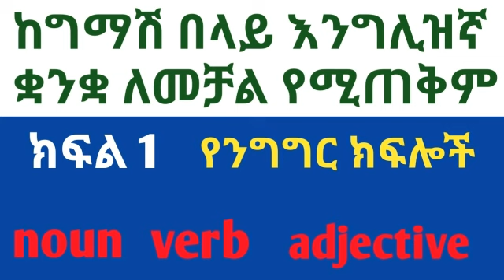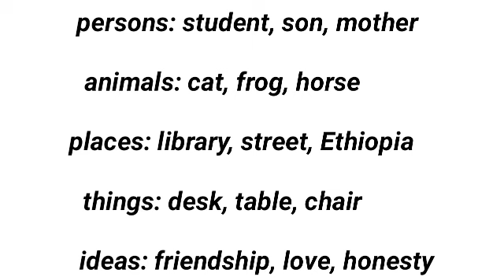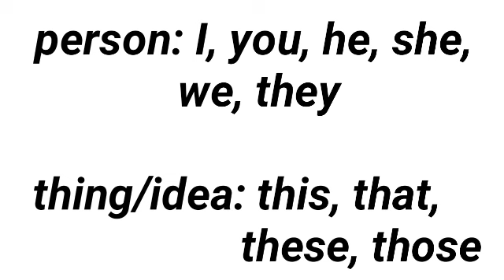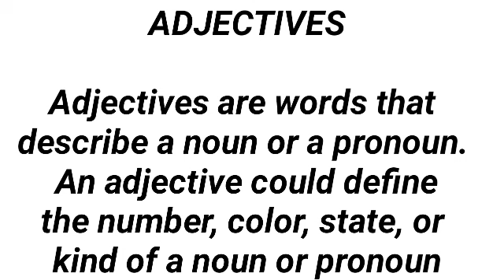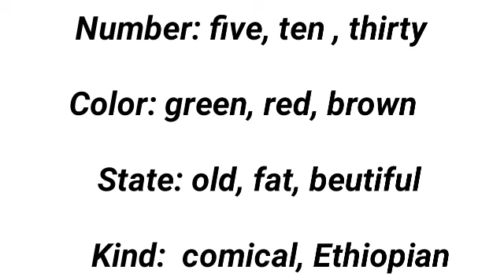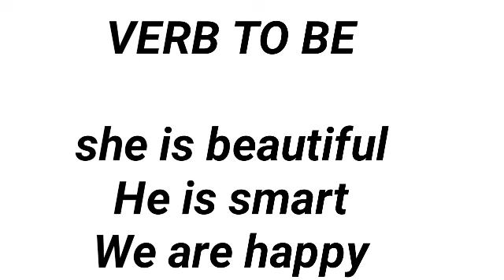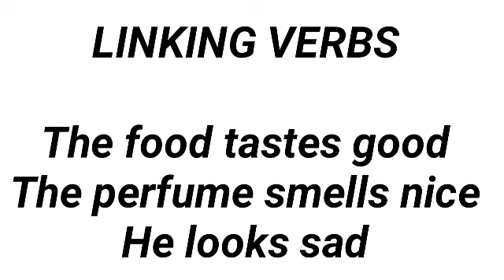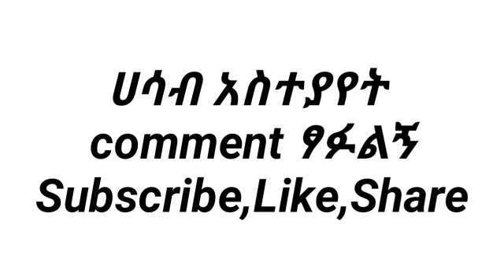እንግሊዝኛ ቋንቋ የንግግር ክፍሎች | parts of speech (english in amharic)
እንግሊዝኛ ቋንቋ በቀላሉ,noun,verb,adjective,pronoun.

ሁለቱም ቻናሎች ሰብስክራይብ አድርጉ ትምህርቶች ሲለቀቁ ቶሎ ይደርሳችኋል
ESD tube